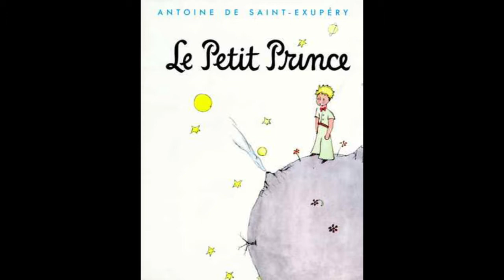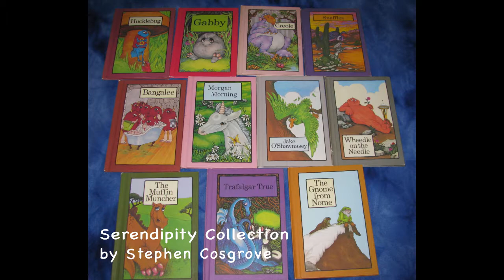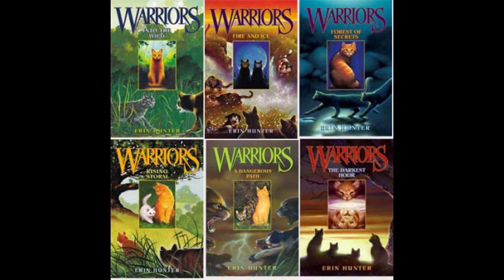Welcome Favorite Ten Children's Books C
Books Fall Open; You Fall In
ENG 355 BYUI